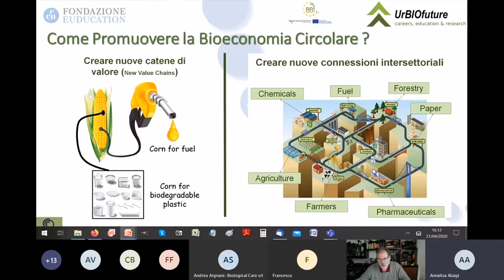Presentazione Fondazione Euducation